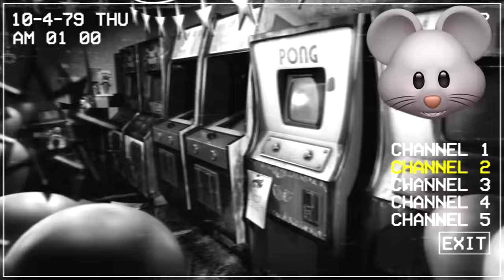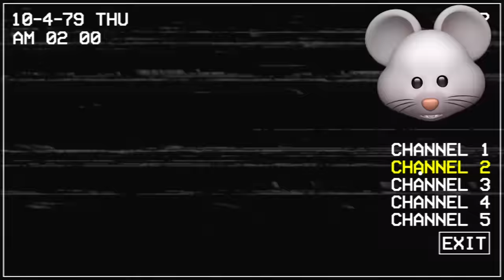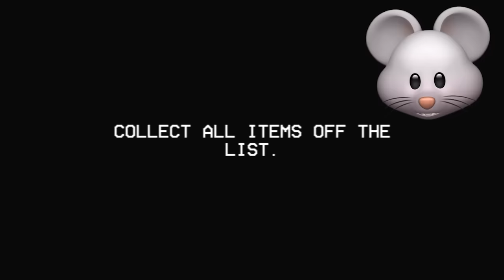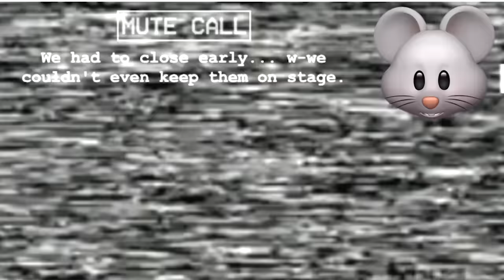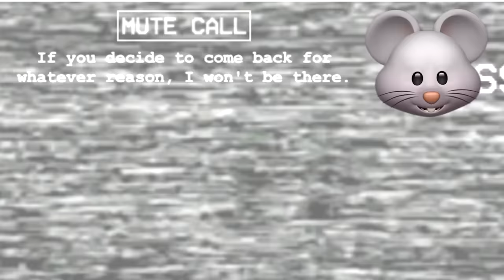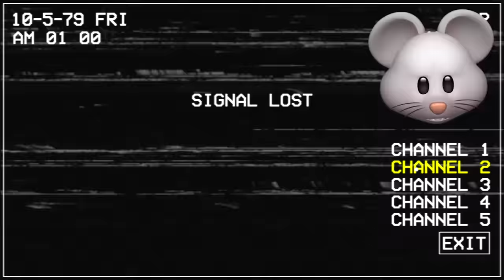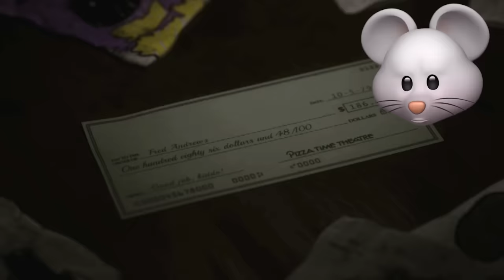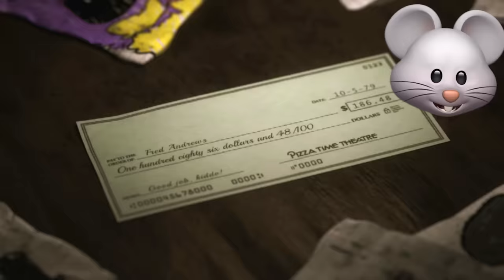CHUCK E NOOOOO!! | Five Nights at Chuck E Cheese Rebooted [Nights 4 & 5]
Five Nights At Freddy's?? NAHHHH that's soooo 2014 -- We got Five Night At Chuck E Cheese's REBOOTED!